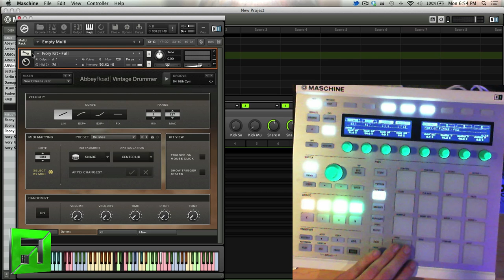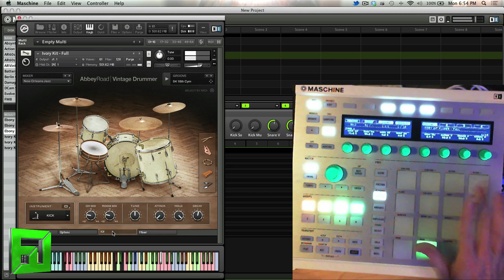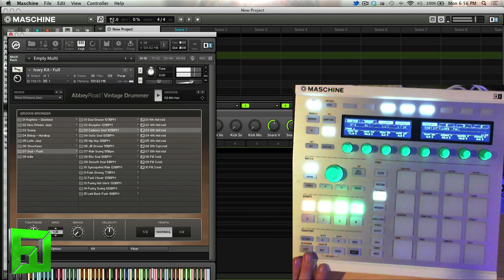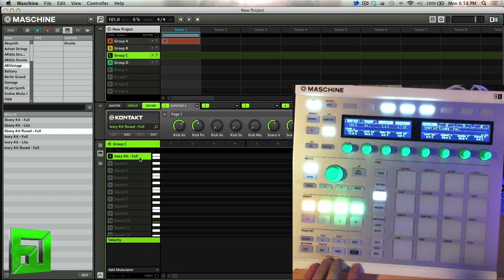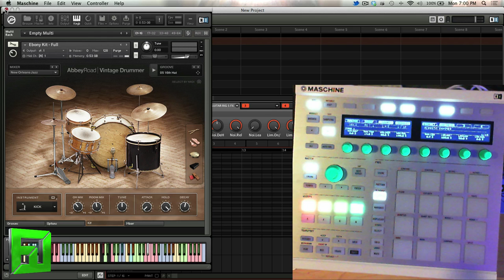Abbey Road Vintage Drummer Review overview in Kontakt Maschine native instruments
I show what the deal is with Native instruments new Abbey Road Vintage Drummer kontakt instrument